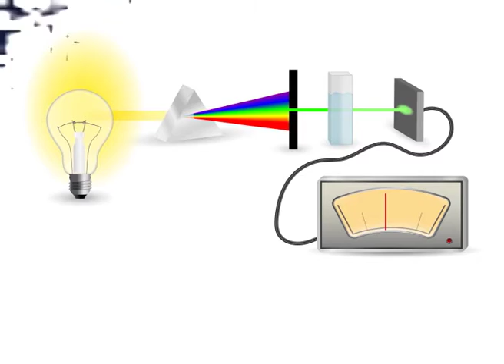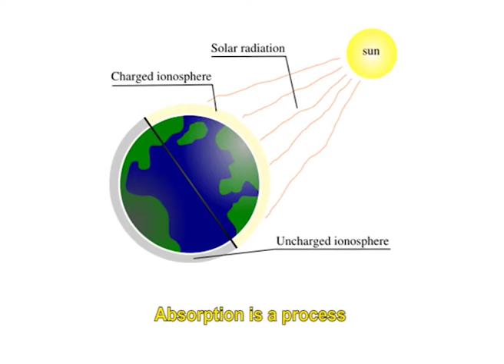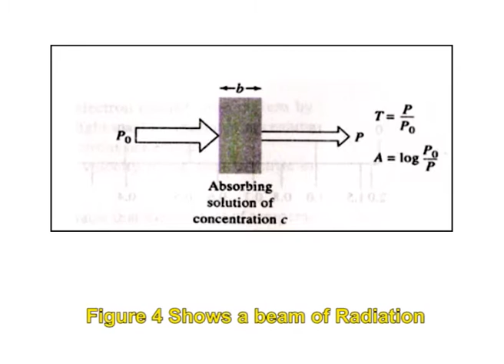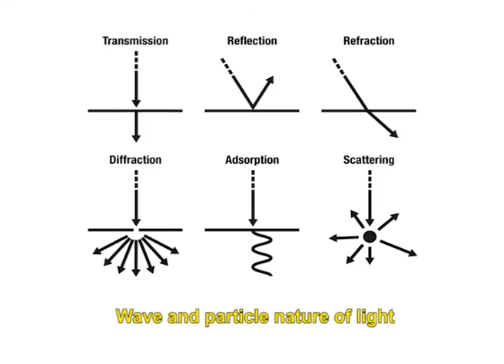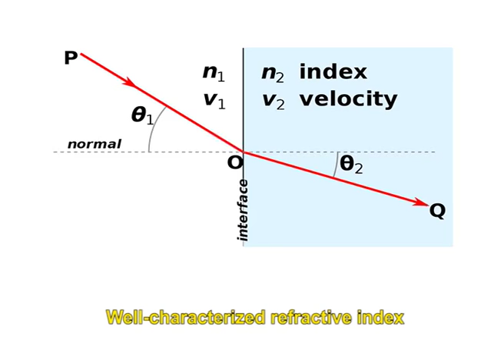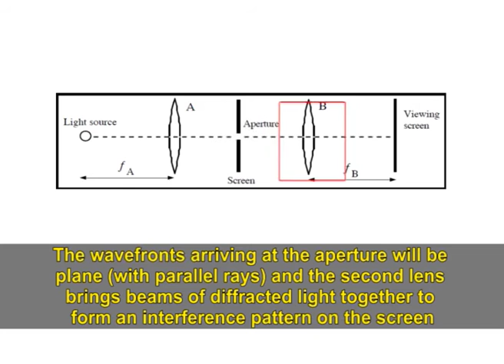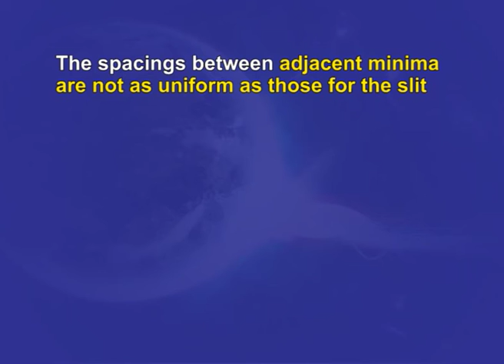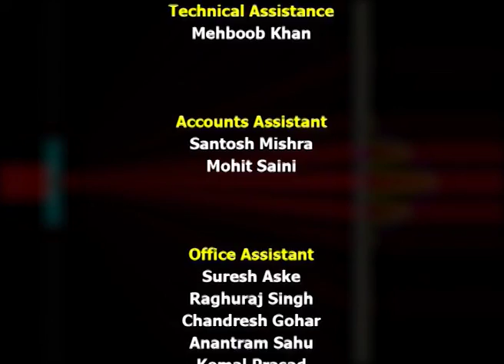Flame Photometry – I: Origin of Spectra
Subject: B.Pharm VIIth Sem [Pharmaceutical Analysis – III]
Course: B.Pharmacy